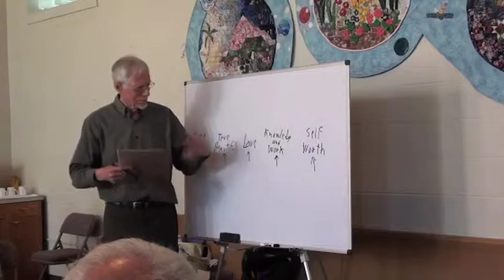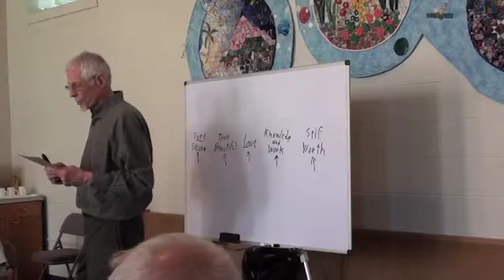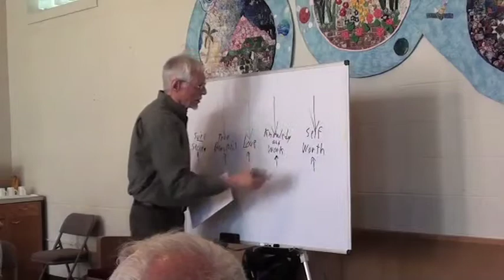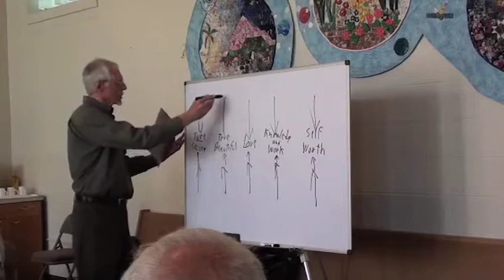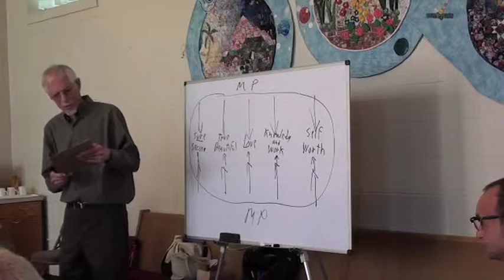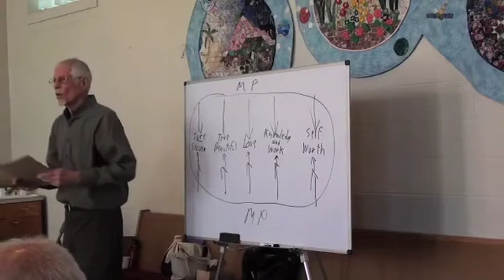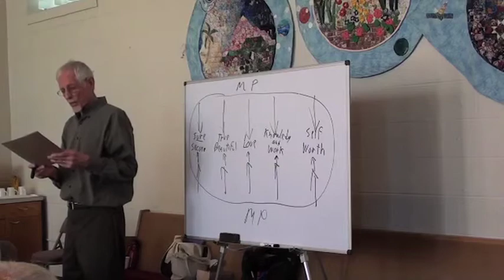Butmamm's Crisis of Faith in God Part2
The second half of a talk by Gene Marshall on Rudolf Bultmann's crisis of faith in God.